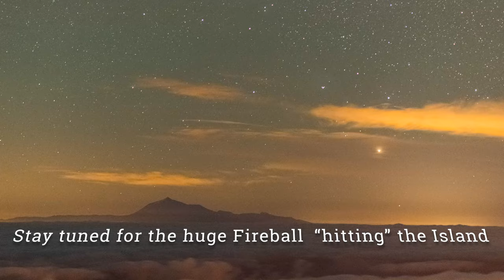View a huge Fireball "hitting" Tenerife - the meteor with his magic glow was shot from La Palma!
March, 10th. 1:57 AM at the top of La Palma. One Camera near “Monumento de Infinito”, a sculpture by famous Lanzarote Artist César Manrique installed 1985 on the occasion of the inauguration of the Roque de Los Muchachos Observatory. Just a few kilometres away a second Camera directly at Roque de Los Muchachos. More than 2200 meter above the ocean and a sea of clouds we´re looking to Tenerife with it`s huge Mt. Teide, Spains highest mountain (3715m). The two Cameras are programmed to shoot timlapses of the rise of our galaxys core followed by a crecent moon and three planets in the dawn above the nearby Island.Suddenly this bright meteor approaching to the Island appears in one frame of the timeapse. It might be a common iron-nickel meteor which causes the intense greenish glow from the vaporized outer layer while traveling to the atmosphere.

The main picture obtained from the timelapse is a slightly cropped single frame shot with Sony A7rIII and Samyang 1.2 / 85 at f 1.8 – 6s exposure with ISO 4000. Because of a slight Calima (Dust from Sahara desert which regulary is blown to the Canary Islands) the seeing wasn´t the best near to the horizon, but we can adumbrate the Antares region rising just right of the meteor.

The Picture gone viral a little bit with 10000 Likes on two IG-Accounts of The World At Night (TWAN) and roycebairphoto with his  N I G H T S C A P E R • Photo Award, over 12000 likes at the FB-Page from the APOD (Astronomy Picture of the Day) and thousends of shares and comments all over the social media channels. So thanks for the supply and enjoy the short video :-)

If you stuck a semi pro or a little less ;-) check his excellent e-book which can also be ordered

Interessted in Astrophotography at the beautiful island of La Palma with a perfect dark night sky? with top accomodation and visting places at Centro Astronómico.